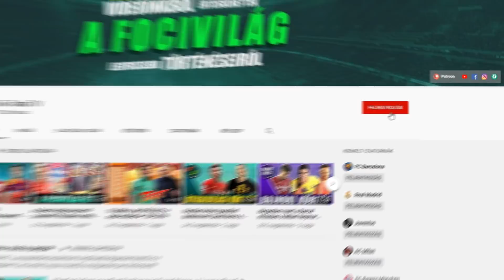A Barca és a Real is bejelentkezett Sané-ért! Coutinho: Irány a Chelsea? ► Átigazolási hírek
ℹ️ Videó infó:

A Barcelona és a Real Madrid is bejelentkezett a Bayern München fő nyári célpontjáért, Leroy Sané-ért! Philipp Coutinho visszatérhet a Premier League-be? Theo Hernandez a Juventus legújabb balhátvéd-kiszemeltje! Nézd meg a videót, hogy értesülj a legfrissebb átigazolási hírekről!

🎥 Szöveg & Videó: Balázs
🔊 Narrátor: Bálint László

► Inspiráció: Kick11